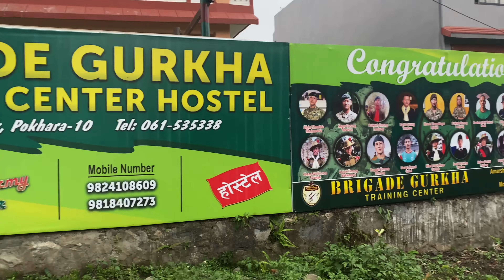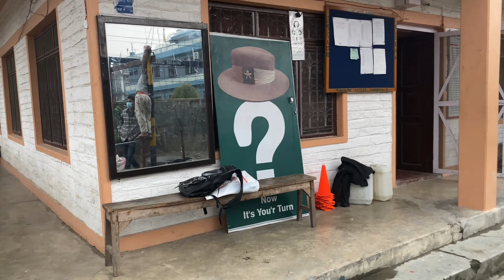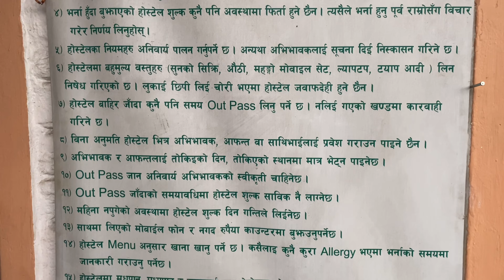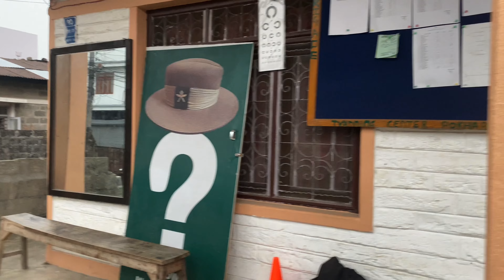Brigade Gurkha Training Center Amarsingh Chowk Pokhara @bibekvlog7466 @KRGVlogs |R Bhai Vlogs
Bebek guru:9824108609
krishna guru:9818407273